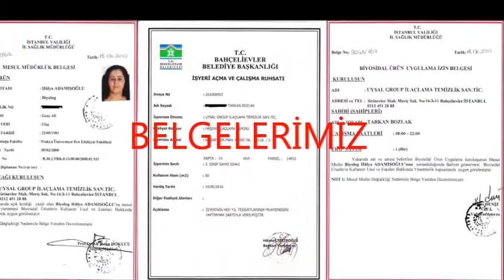HAMAM BÖCEĞİ İLAÇLAMA 0 212 451 28 88 / 0 216 307 12 35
Hamam böceği ilaçlama, Hamam böceği ilacı

Hamam böcekleri ile Yaşamayın, bize ulaşın!

       KORSANA DİKKAT!

İstanbul pire ilaçlama olarak istanbul geneli pire ilaçlama hizmeti veriyoruz. insan piresi, toz piresi, kedi piresi, köpek piresi,pamuk piresi, kuş piresi, tavuk piresi, hayvan piresi gibi tüm pirelere karşı ilaçlama hizmetimiz vardır.

PİRE İLAÇLAMA ŞİRKETİ
PİRE İLAÇLAMA FİRMASI
PİRE İLAÇLAMA SERVİSİ
PİRE İLAÇLAMA HİZMETİ
PİRE İLAÇLAMA FİYAT
İLÇESİ PİRE İLAÇLAMA
İSTANBULDA PİRE İLAÇLAMA
İLÇESİNDE PİRE İLAÇLAMA

Hizmet Alanlarımız, İstanbul ev hamam böceği ilaçlama, İstanbul hamam böceği ilaçlama şirketi, İstanbul iş yeri hamam böceği ilaçlama, İstanbul da hamam böceği ilaçlama, haşere hamam böceği ilaçlama İstanbul,
İstanbul hamam böceği ilaçlama servisi

evde hamam böceği var, eve hamam böceği girdi, evi hamam böceği bastı, apartmanda hamam böceği var, binada hamam böceği var, binayı hamam böceği bastı mı diyorsunuz korkmayın sorununuzu biz çözeriz. hamam böceği ilaçlama işleminde 7/24 Hizmet